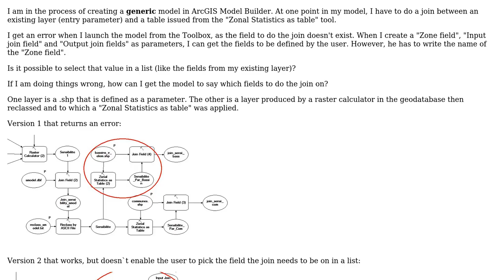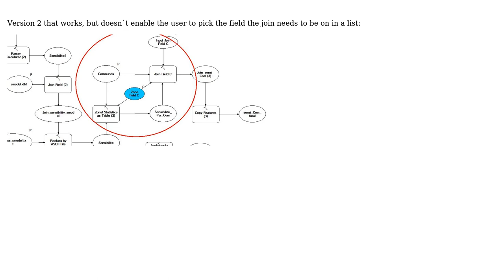GIS: Joining fields which must still be created in ArcGIS ModelBuilder?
With thanks & praise to God, and with thanks to the many people who have made this project possible! | Content (except music & images) licensed under CC BY-SA | Music | Images & others | With thanks to user PolyGeo , user Maxim L and the Stack Exchange Network Trademarks are property of their respective owners. You are responsible for your own actions.